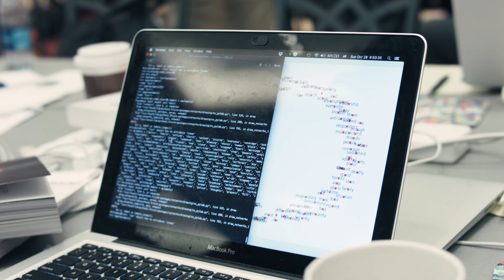HackOHI/O 2018 - Ohio State's Hackathon!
The sixth annual HackOHI/O took place on October 27-28, 2018 in the Ohio Union. 764 students, dozens of sponsors, and hundreds of mentors, judges, and alumni gathered from all over the Midwest to design, develop, and learn in the pursuit of building something amazing.

Check out our program at hack.osu.edu to learn more about what we do!

Upcoming events:
MakeOHI/O - Feb 2-3, 2019
High School I/O - March 23, 2019
HackAI - March 2019
ShowOHI/O - April 2019

Video by - David Ross